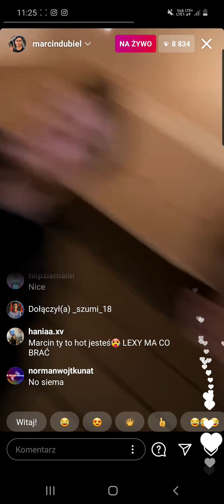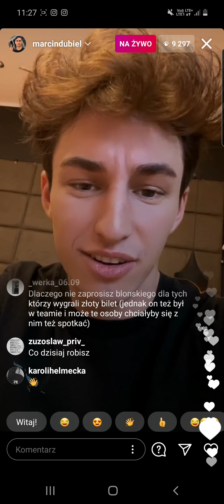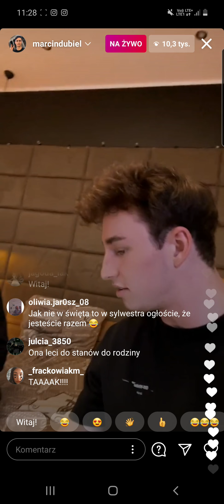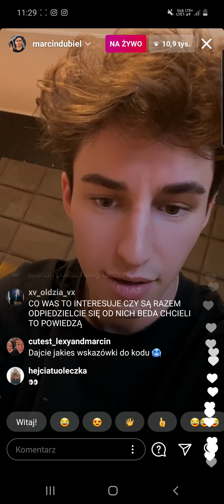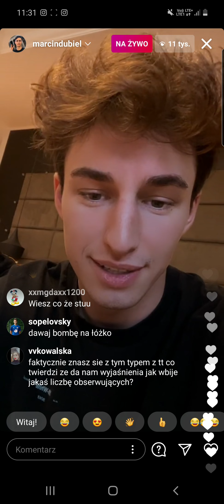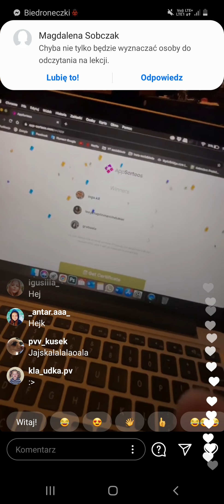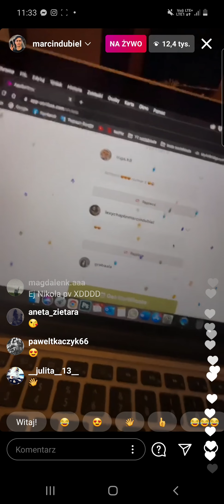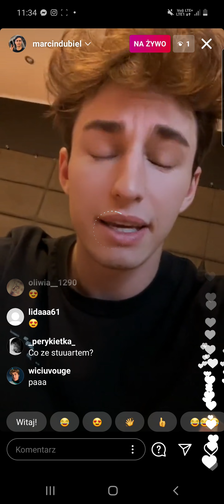Czy Marcin Dubiel poleci z Lexy do USA?